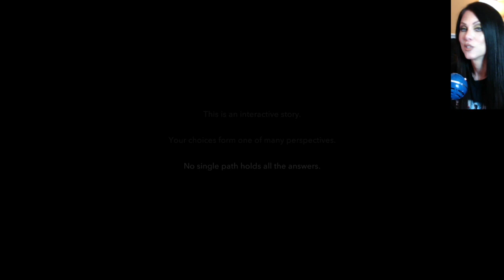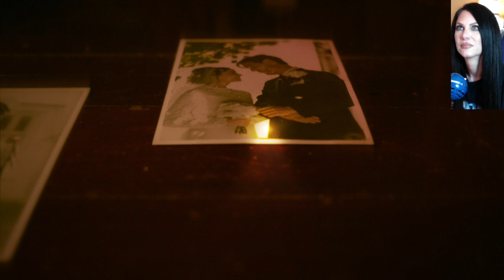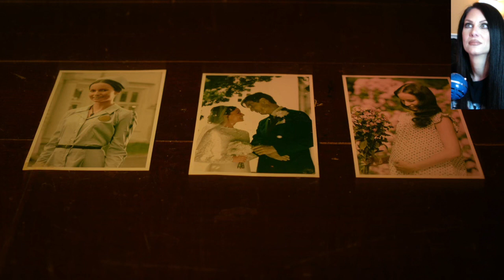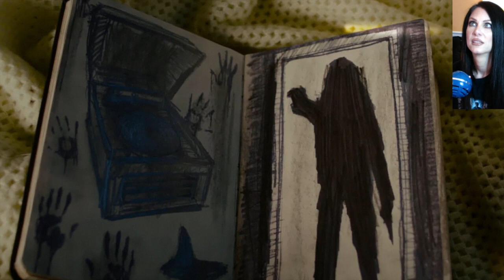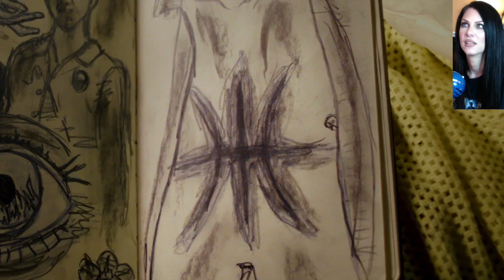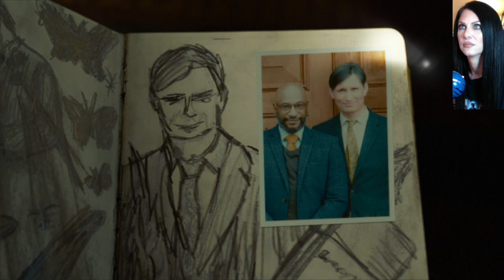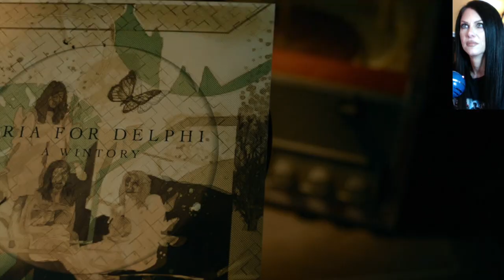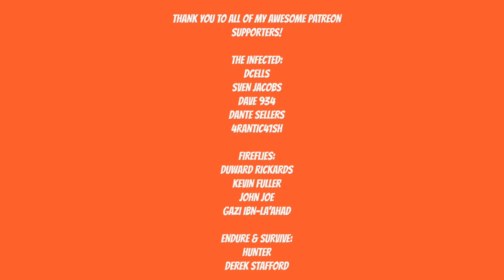ERICA - The Priestess - Part 1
Enter a dangerous and shadowy world of murder and cultists in this pioneering interactive thriller, exclusive to PS4, that asks you to reach into the game world and take control of the narrative.

Game Overview
Become Erica, a brave young lady plagued with nightmares of your father's murder. With the traumatic events that have haunted you as a child dragged back into the light of the present day vis grisly new clues, it's up to you to unearth the shocking truth behind this devastating tragedy. Every choice you make influences how the game develops, with multiple endings awaiting you at the finale of the emotional branching narrative.

Ground-breaking live-action technology
Immerse yourself in a feature-length cinematic experience where you can affect the actions playing out onscreen, merging high-fidelity Hollywood production values with engaging, tactile gameplay.
Make key choices via interactive storytelling
Alter the path of the game's branching narrative by making meaningful decisions that have a profound effect on how the story plays out. Choose how Erica interacts with other characters through conversation, dramatically shaping her relationship with them.
Get closer to the story with intuitive controls
Reach into Erica's world with innovative use of the DUALSHOCK®4 wireless controller's touch pad or your mobile device's touchscreen. Wipe steam off a mirror, lift a record needle onto vinyl, peek around corners to spy on conversations, and even control how slowly you open doors.

A filmic score filled with tension
Get wrapped up in every moment via a haunting soundtrack from Austin Wintory, the award-winnign composer of games such as Journey, The Banner Sage 3, and Assassin's Creed Syndicate.

Artist: DEgITx
Song: Grim Reaper (feat. Matty M.)
DEgITx
Matty M.